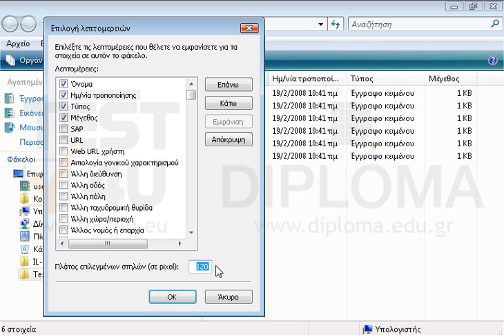Στον τρέχοντα φάκελο Test4UFolder, αλλάξτε το μέγεθος της δεύτερης στήλης σε 200 pixels.